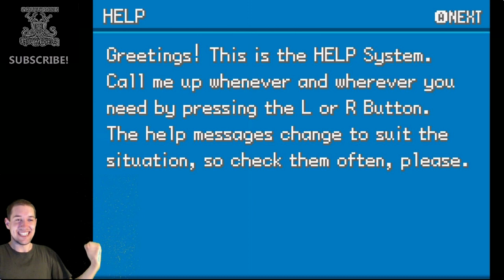"To Catch a Pinsir" with Chris Hansen [Pokemon LeafGreen, GBA]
It's not every day I take a clip from stream and make a main channel video out of it, only when something spectacularly awesome happens. This would be filed under spectacularly awesome.

I ran into a Pinsir pretty shortly after I entered the safari zone for the second time, after finding Surf and the gold teeth. I decided the thing looked really cool and I wanted one.